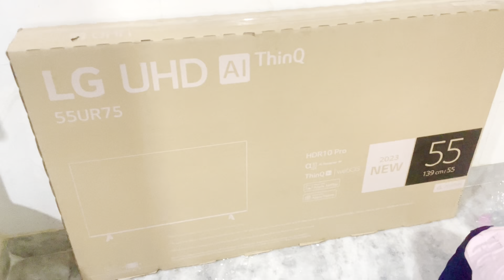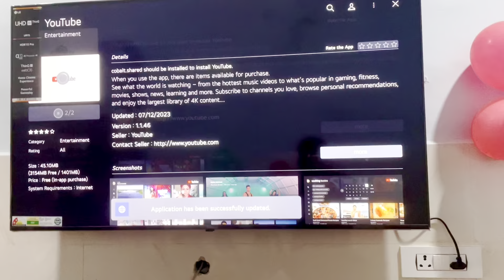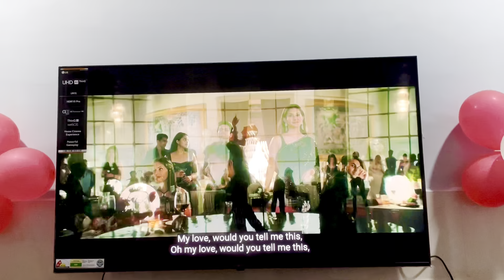LG Tv old dediya new Tv bol kar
LG Tv old dediya new Tv bol kar tv lgtv newtv